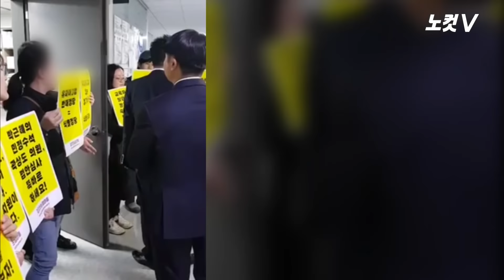‘정치하는엄마들’ 항의 시위에 한국당 “왜 저희한테 오신 거예요?”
시민단체 ‘정치하는엄마들’이 자유한국당을 겨냥해 ‘유치원 정상화 3법’ 통과를 촉구했다.비리 사립유치원 문제를 바로잡기 위해 더불어민주당 박용진 의원이 발의한 이른바 ‘박용진 3법’에 대해 자유한국당 의원들은 “일방적으로 조속한 처리를 요구하는 것은 옳지 않다. 별도 법안을 내놓겠다”는 입장이어서 법안 심의가 지연되고 있다.
이에 반발한 정치하는엄마들이 12일 국회의원회관 자유한국당 교육위 간사인 김한표 의원실 앞에서 “자유한국당은 유피아 3법을 조속히 통과시키라”며 피켓 시위를 벌였다.갑작스러운 시위에 김한표 의원실 관계자들은 “왜 저희한테 오신 거예요? 민주당에 가서 얘기하세요, 민주당에”라며 차가운 반응을 보였다.